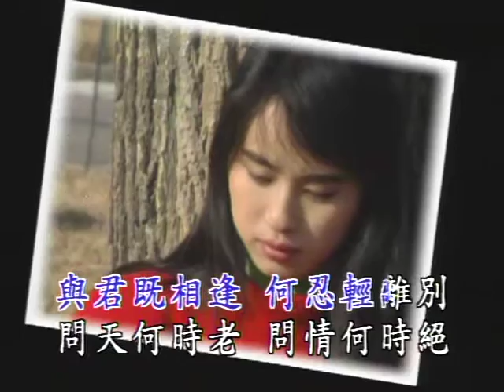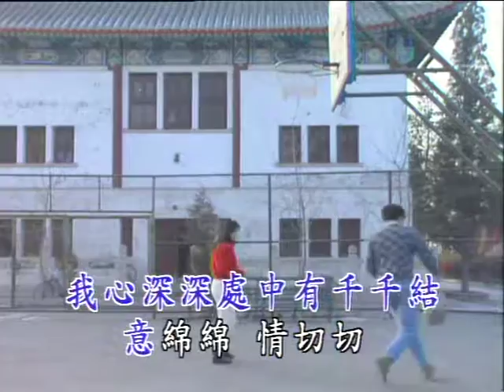伴唱：心有千千結